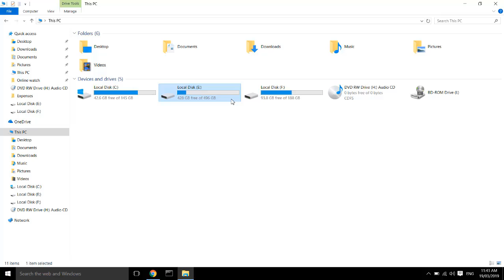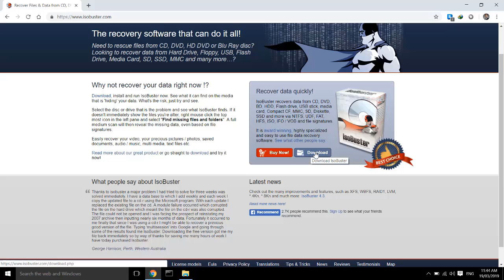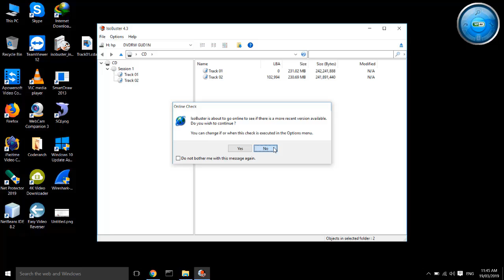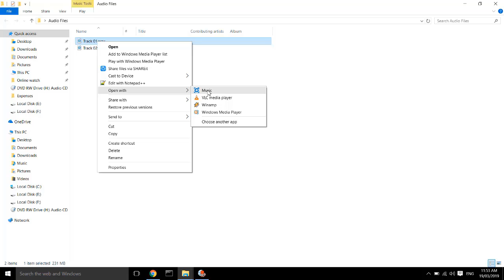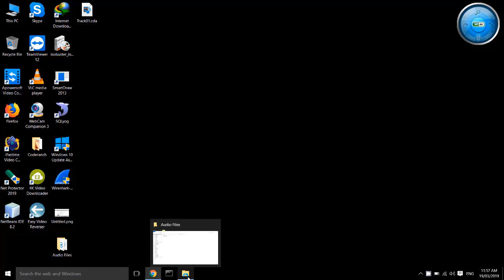Copy Protected Data From Cd/Dvd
How to copy protected data from cd/dvd video tutorial.